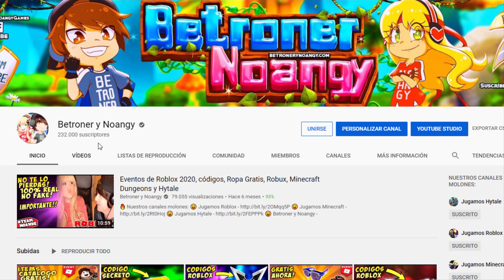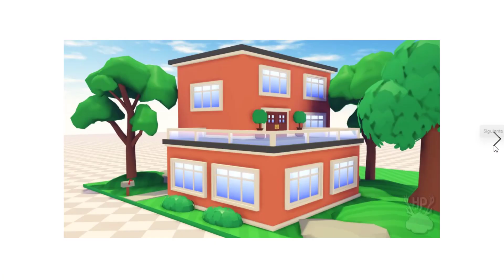😱 Noticias importantes 😱 Roblox Overlook Bay en Español!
Has de saber esto! Overlook Bay Roblox en Español ya está aquí! Y muchos opinan que va a cambiar el concepto de juegos de Roblox. Que pensáis? Es para tanto o se quedará en nada? Lo malo es que se retrasa unos días...

🔥 En nuestra web tienes todos los codigos de Roblox gratis y mucho contenido de Hytale, Gacha Club, noticias de videojuegos en Ps5, Xbox Series X y mas cosas muy molonas

Tenemos otros canales que no son de Roblox pero que quizás puedan gustarte, se llaman: Jugamos Hytale y Noangy Gacha Club! Esperamos verte en todos ellos y que te unas a esta gran familia! 😙 Nos Vemooooos! Hasta LuegoooOOOoooOOOoo!